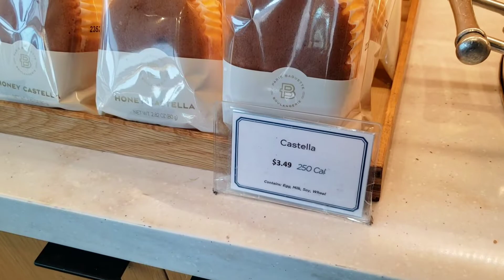PARIS BAGUETTE BAKERY...LOS ANGELES..